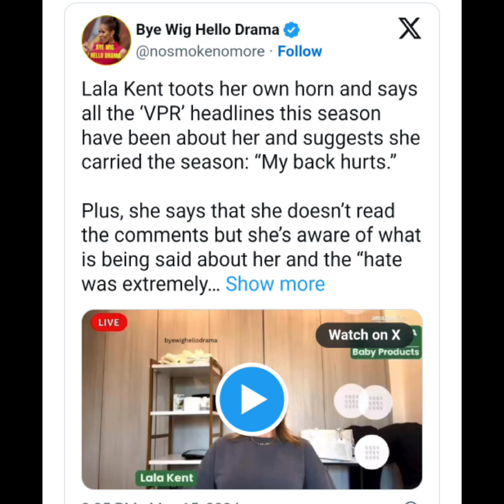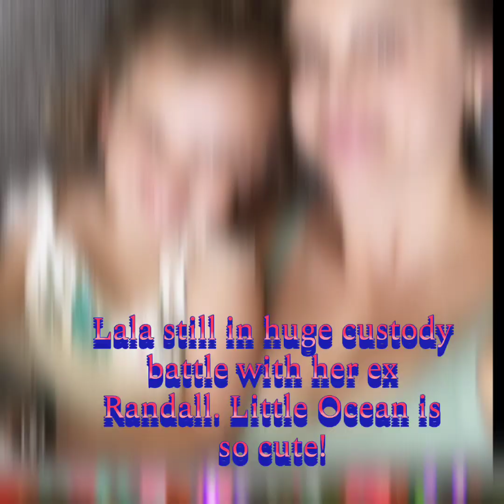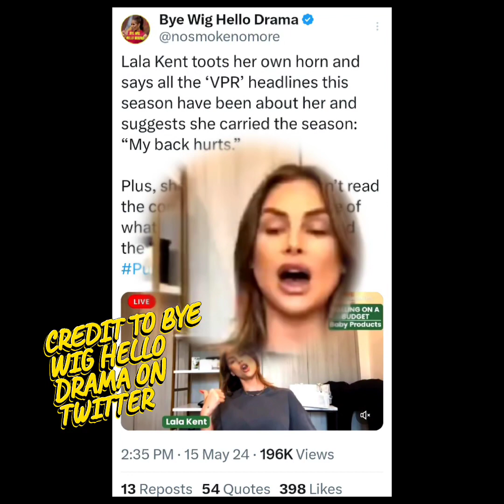Lala Shares Real Reason Katie Called Her A "Clown" & Suggests She Carried Season 11!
Lala Kent shares the real reason Katie Maloney called her a "clown" and suggests that she carried season 11 all on her own. Video clip included.

Info used for this video:
Bravotv.com